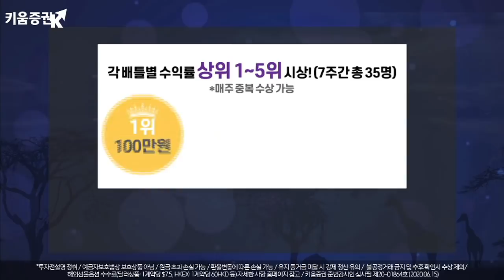희망이 현실이 되기를 고대하는 시점, 이벤트 장세 시작? (내일장전략.주식투자/20.07.27)